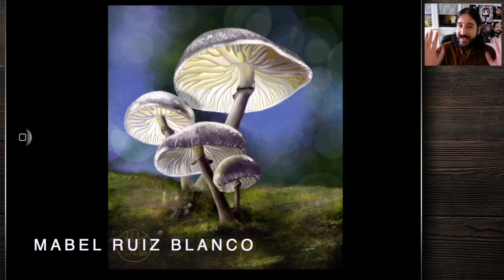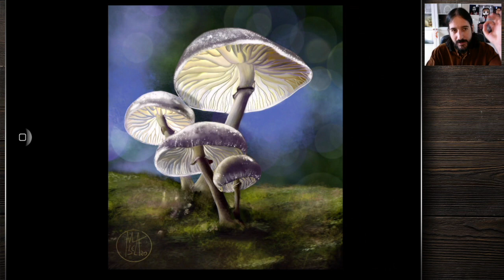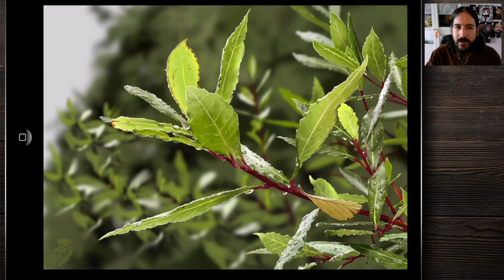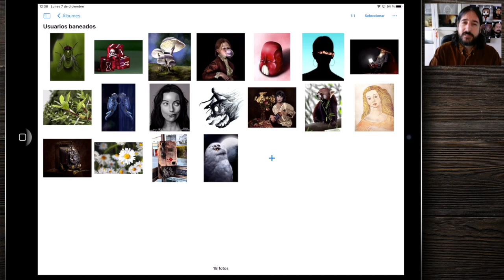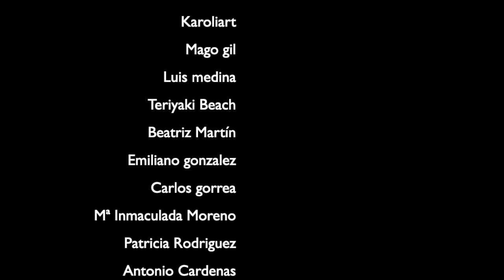Analizo vuestras obras 24